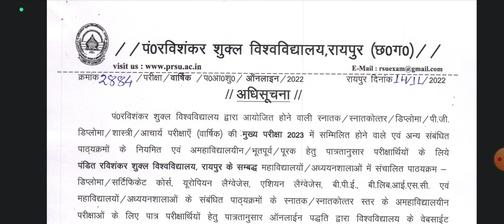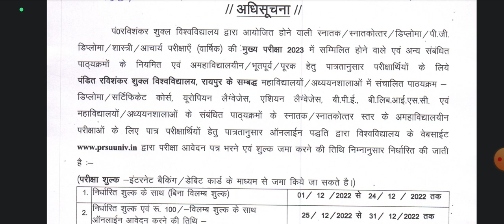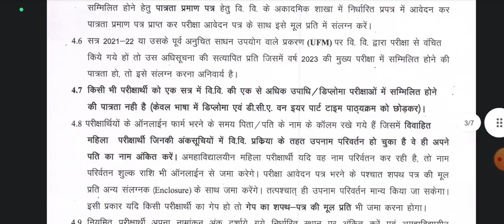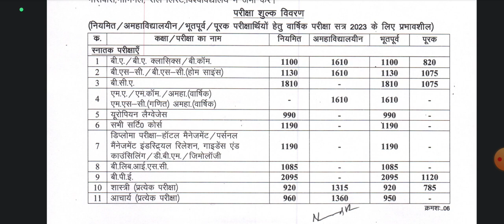PRSU Annual Exam Form 2022 B.A/B.Com/B.Sc